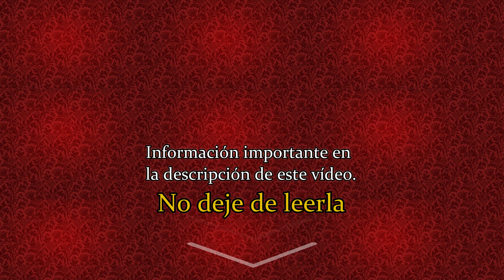Acto de reparación al Sagrado Corazón de Jesús por las ofensas y blasfemias